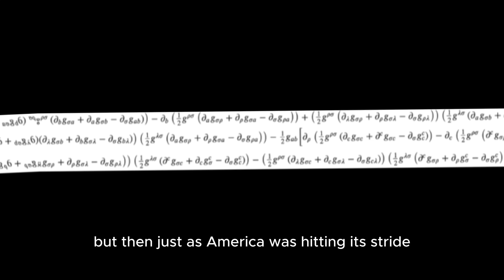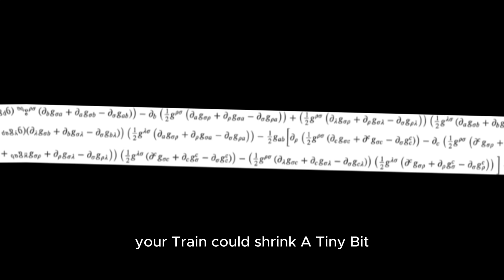Why One Famous Inventor Didn’t Buy Into Another Scientist’s Theory of Relativity